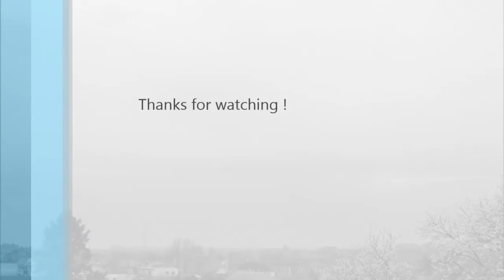Dwie Burze, Chłodny Front, Ulewy, Grad, Oberwanie Chmury 08.04.13 Gliwice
Sorki za czarno - białą część tego filmu, ale movie maker już taki jest. Pierwsza burza sezonu - oczywiście fajerwerków nie było, dopiero, gdy przyszedł front mocniej powiało, a nawet spadł drobny grad. Burze minęły mnie od południa, ale o mnie też trochę zahaczyły. Tyle się działo tego dnia, że długość filmu urosła jak na drożdżach. I podkręćcie głośniki, żebyście usłyszeli grzmoty :)